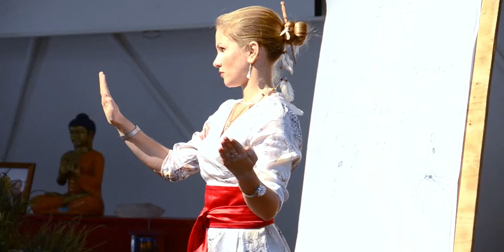"IRON SHIRT" KATA. Spiritual Channel